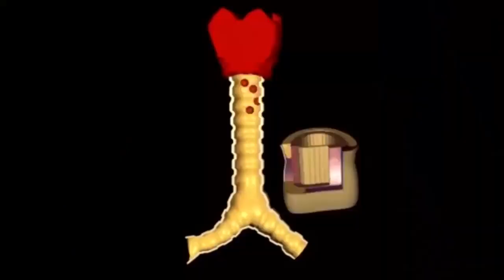TOP coisas que existem e quase ninguém sabe pra que servem!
TOP coisas que existem no nosso dia a dia, mas a maioria das pessoas não sabem pra que servem!